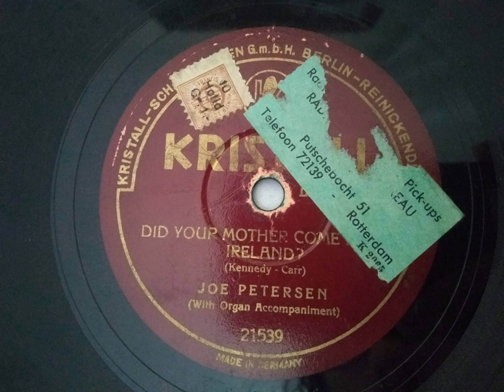Joe Petersen - Did Your Mother Come From Ireland?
Joe Petersen (real name: Mary O' Rourke) was a Scottish singer. She lived in a period when records by boy sopranos were very popular and a recording company executive hired her to masquerade as a boy. Thus, the young woman became Master Joe Petersen, was photographed in a suit, was referred to as a choirboy, and was billed as the Phenomenal Boy Singer. Accompanied by piano or sometimes Wurlitzer organ, Petersen made numerous 78s in London through the 30s. O’Rourke also recorded under the names Master Wilfred Eaton and Michael Dawney.